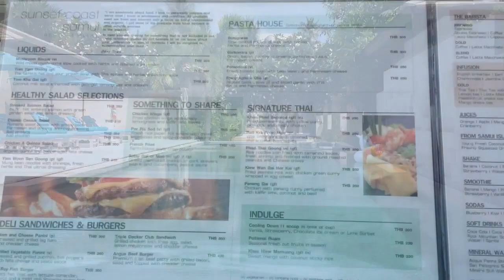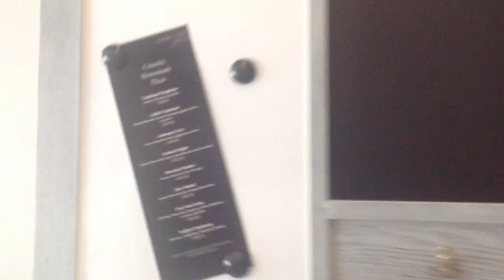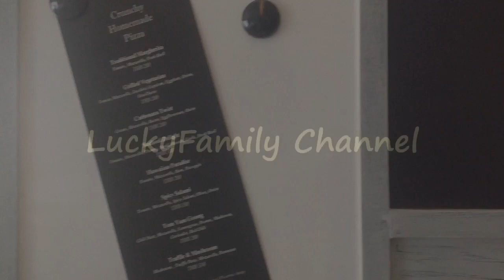ЧТО РАДУЕТ / ОТЕЛЬ ЗА 80 000 бат 6.04.2018